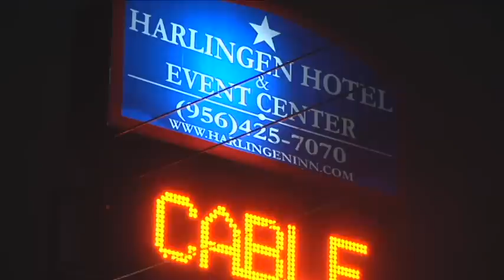Harlingen man shot to death off highway.